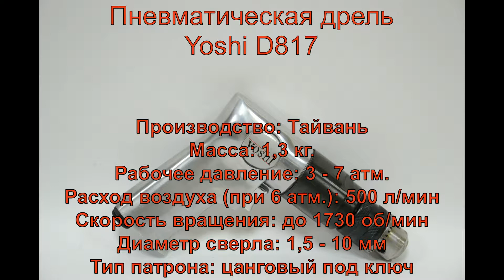Пневматические дрели и пневмошуруповерты Yoshi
Обзор пневматических дрелей и шуруповертов Yoshi.